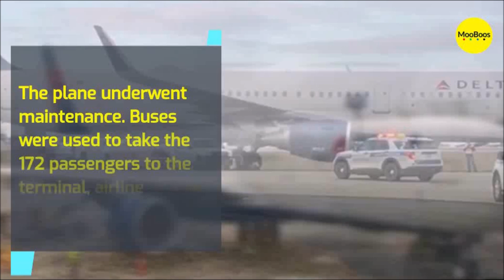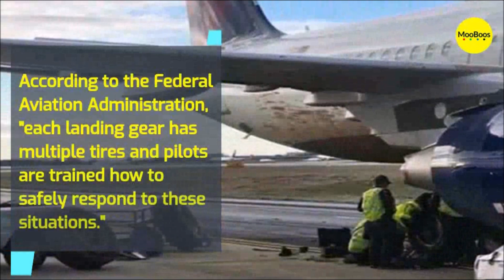Delta Air Lines flight DL1277, suffered a burst tire on the right-hand main gear during landing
Delta flight comes to skidding halt at Atlanta's Hartsfield Jackson airport.
Passengers were deplaned and bused to the terminal, according to officials.

ATLANTA — It was a scary moment for passengers as an Atlanta-bound flight had an unexpected landing Sunday.

Delta Air Lines flight 1277 left Dallas Fort Worth International Airport to come to a skidding halt at Atlanta Hartsfield Jackson International Airport. It was scheduled to arrive at 3:45 p.m. at terminal S, with passengers departing from gate B23, Delta Air Lines flight information shows.

nstead, passengers exited onto the grass.

According to an airline statement shared with NBC, the plane experienced a flat tire and the aircraft came to rest on the taxiway.

"While the aircraft receives maintenance, customers are being deplaned and bused to the terminal," a Delta spokesperson said.

In a statement to 11Alive, the FAA said the plane "stopped safely in a grassy area after blowing a tire on its right main gear upon landing around 3:40 p.m. local time."

As passengers were deplaned, flight crew and passengers stayed behind on the plane, according to the agency. No one was hurt.

The FAA said it is now investigating.

flight DL1277 Delta Air Lines delta crash landing delta 1277 Dallas-Fort Worth